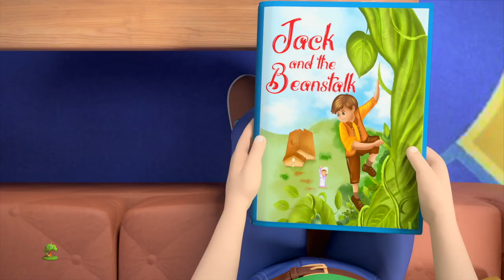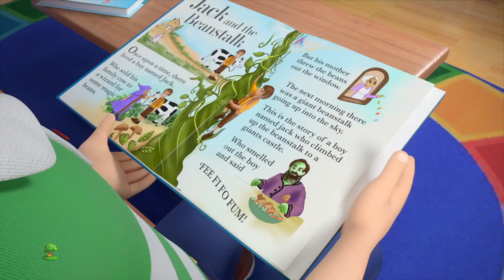Jack y Habichuelas Mágicas Cuentos en Español para Niños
Jack y Habichuelas Mágicas, Colección de canciones para bebés y muchos más! Esperamos que disfruta de estas 3D rimas animadas canciones infantiles tanto como lo hicimos para ti!

Jack y Habichuelas Mágicas, Colección de canciones para bebés por Little Treehouse.

Jack y Habichuelas Mágicas, Colección de canciones para bebés y Colección de canciones para niños! Esto es una colección sin parar de Estrellita Donde Estás completa de canciones populares de niños por Little Treehouse.

1.Rimas para niños ( lógica, música)
2. Formas
3. Colores
4. Números
5. Letras
6. Fábulas e historias originales
7. Canciones de cuna